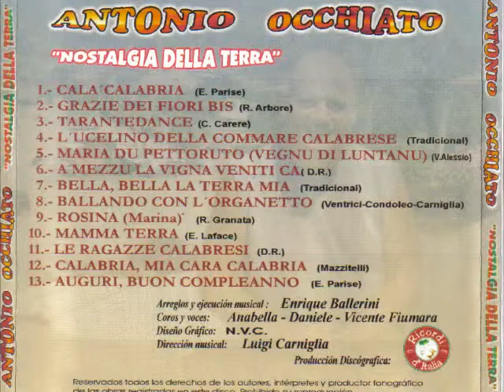Shows Italianos en Argentina, Antonio Occhiato 2011 - Madonna del Pettoruto